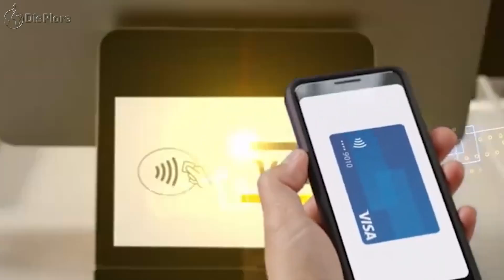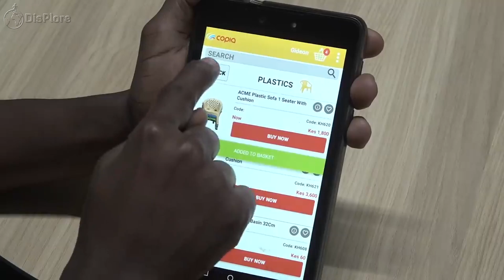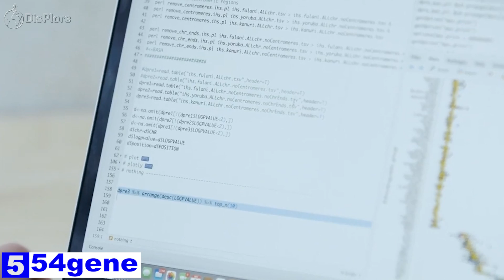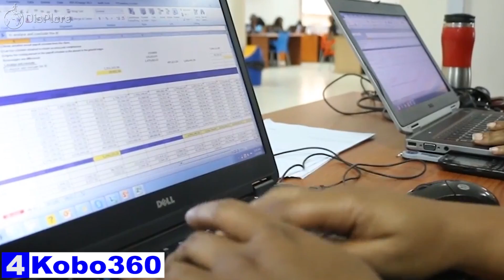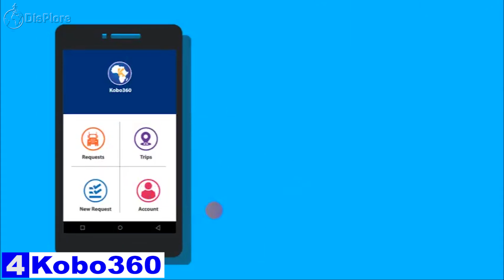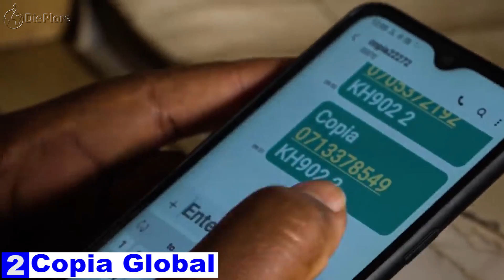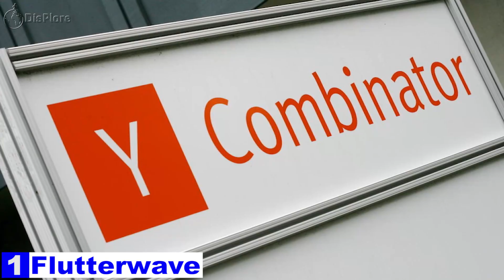Top 5 African Tech Companies